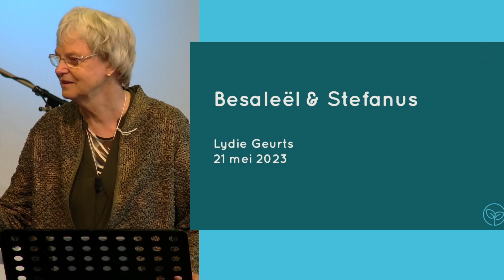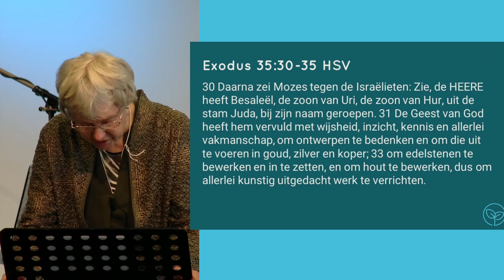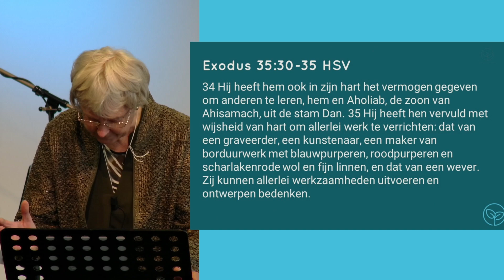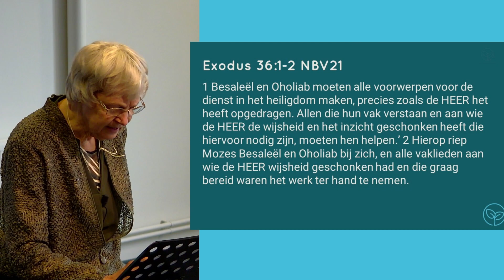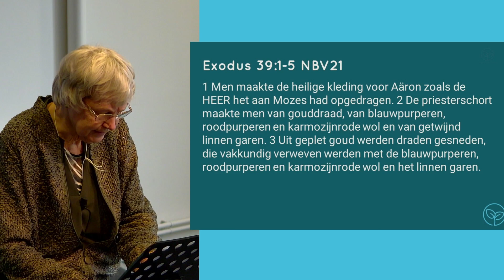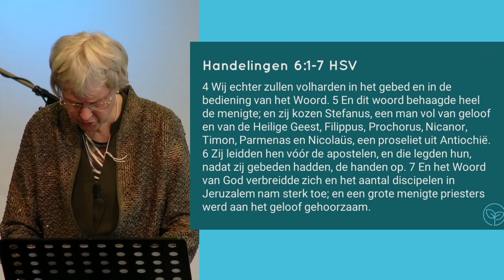Besaleël & Stefanus - Lydie Geurts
Preek van zondag 21 mei 2023 vanuit de Wijnstokgemeente, Berkel en Rodenrijs. Leer ons kennen op of volg ons op of Gebruikte bijbelteksten: Exodus 35:30-35 ; Exodus 36:1-2 ; Exodus 39:1-5 ; Handelingen 6:1-7 ; Romeinen 12:6-11